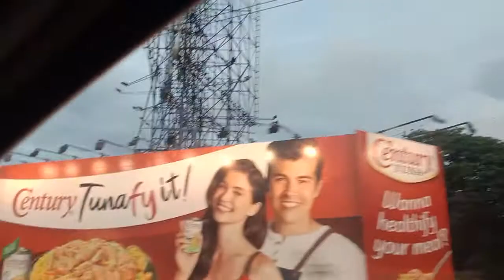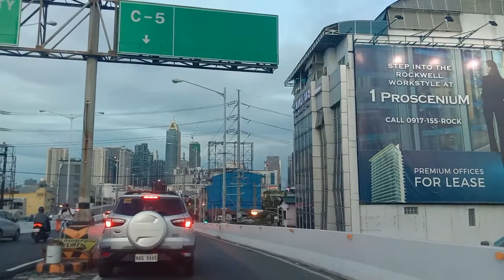how to go in BGC